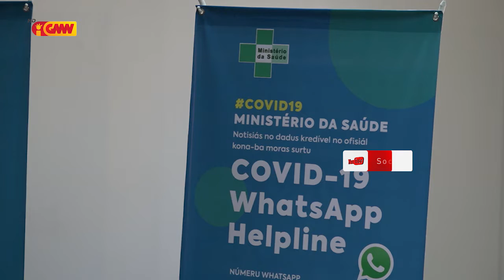SIJK Lansa sistema Chatbox ba COVID 19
SIJK Lansa sistema Chatbox ba COVID 19 ne'ebe sei aplika ba komunidade sira ne'ebe utiliza telfone Android ho nia aplikasaun WhatsApp